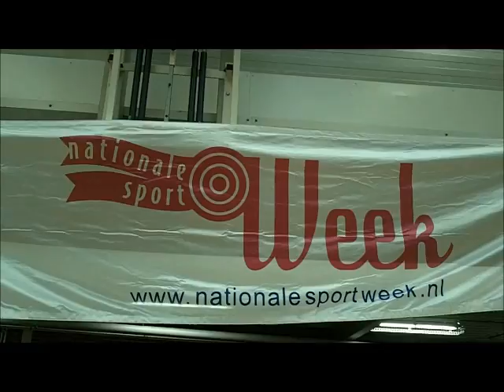SRO | Nationale Sportweek Sportvereniging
De Nationale Sportweek heeft ook dit jaar weer veel kinderen in beweging gebracht. Eén van de sportieve initiatieven was een aanbod van de vijf sportverenigingen, die een combinatiefunctionaris hebben, aan de groepen 5 aan de basisscholen in nieuwland.

Tijdens de gymles maakte de kinderen kennis met zwemmen van AZPC, korfbal van MIA, hockey van AMHC, turnen van Gym XL en voetbal van ASC nieuwland.

Daarnaast was op 26 april om 11:30 het wereld record touwtje springen. Door heel het land stonden kinderen klaar om het wereldrecord te verbreken. De uitdaging; 80.000 kinderen die tegelijkertijd touwtjespringen. Ook in sporthal nieuwland deden we hieraan mee met 90 kinderen.